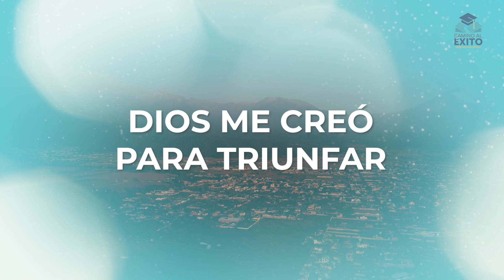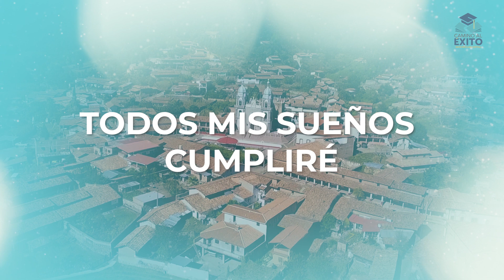CANTO TEMA "CAMINO AL EXITO"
Voces: Claudia Torres, Guillermo Ximenez, Tony Ximenez
Guitarras: Tony Ximenez
Saxofón y Percusión: Erick Ruiz
Mezcla y Máster: Julio Ramón
Grabación: Alex Barajas, Tokka Recording Studio                                                                                                                                       Producción: Departamento de Publicaciones de la Unión Mexicana Central ©